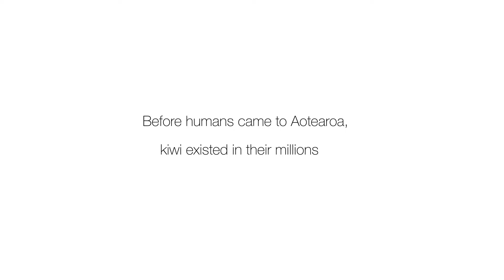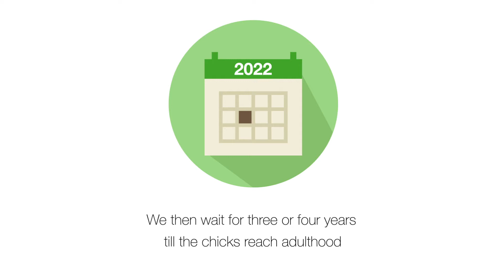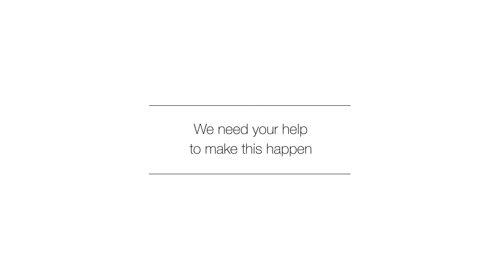Saving the Kiwi - Kohanga Strategy Explained